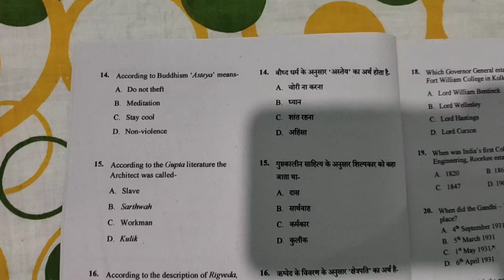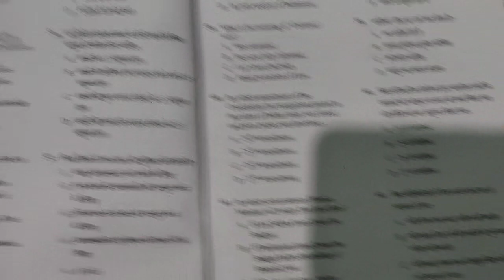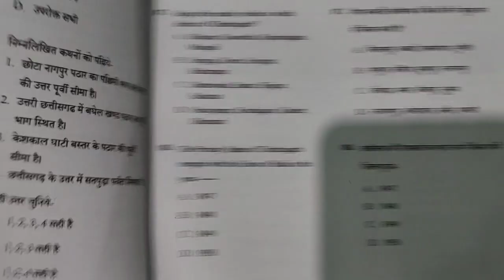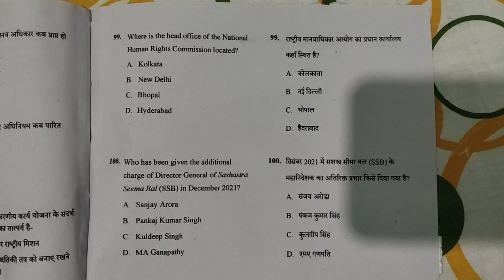CG SI MAINS PAPER 2 | GK & GS | 2023